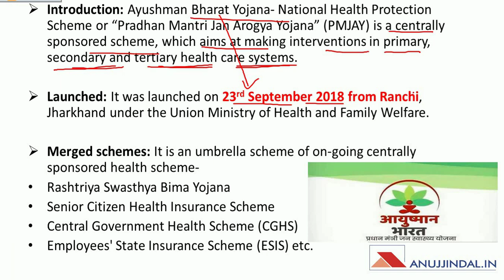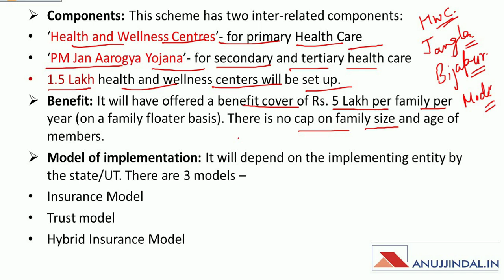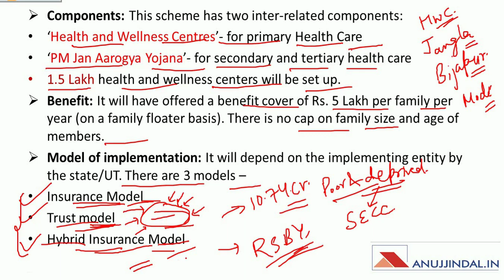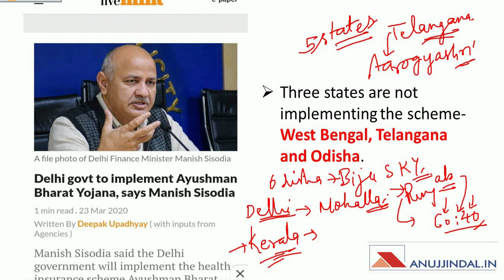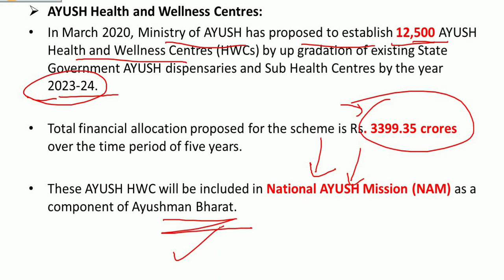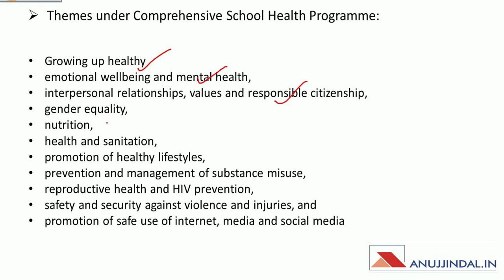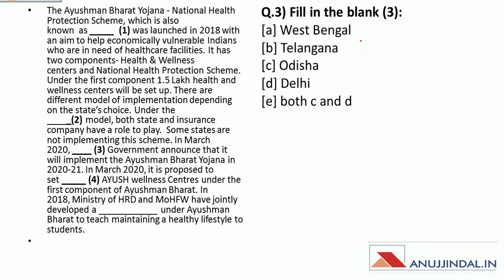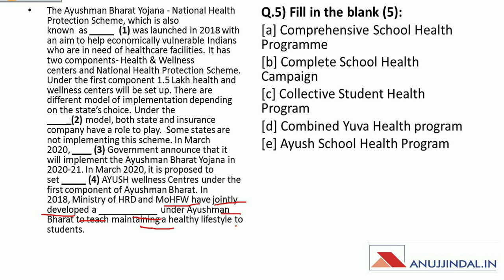PIB 247 | Daily Current Affairs | Day 3